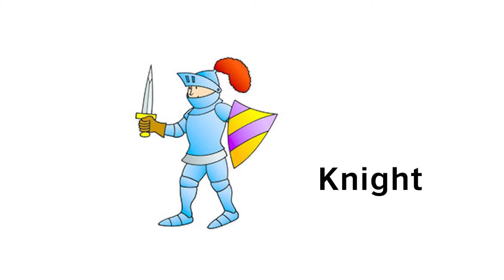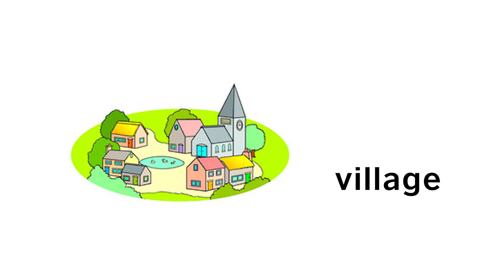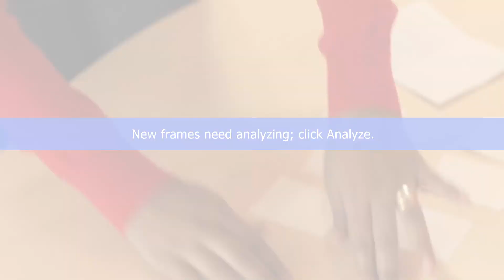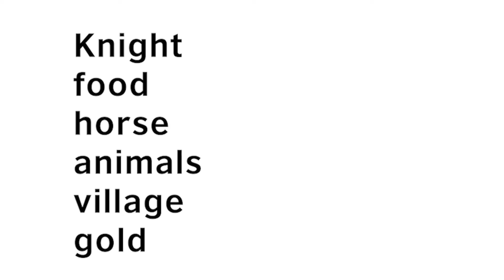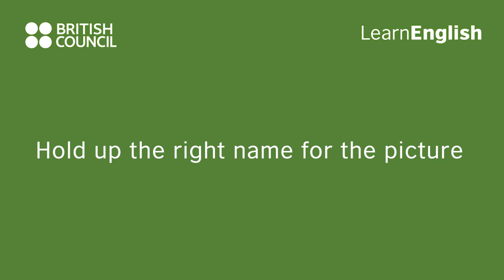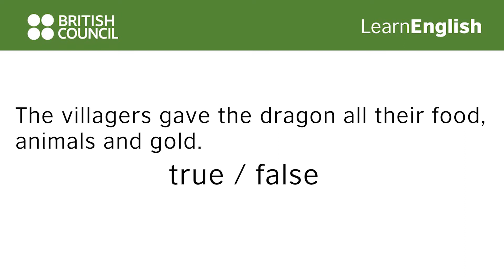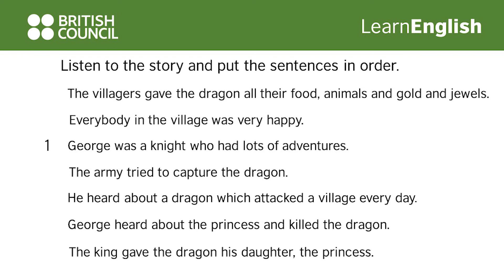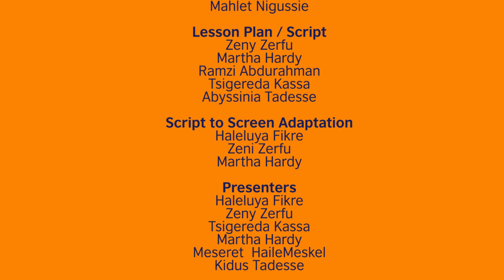Episode 6 - George and the Dragon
This episode is part of LearnEnglish Kids series produced in Ethiopia by the British Council.